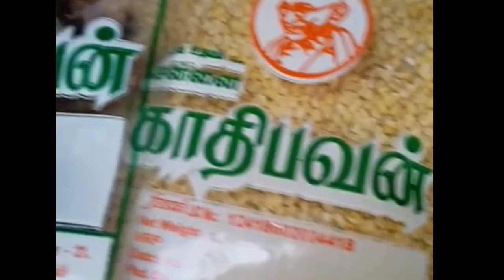Did You help someone ? | Vlog 16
Did You help someone?